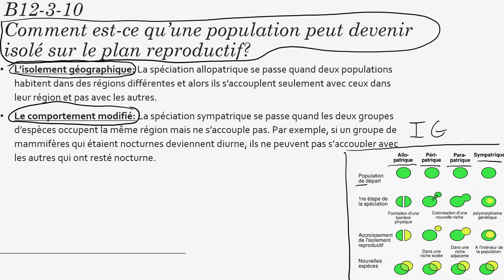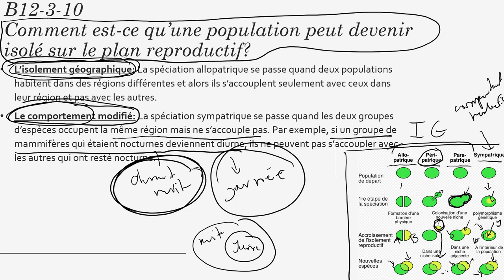Bio40f: Comment est-ce qu’une population peut devenir isolé sur le plan reproductif?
B12-03-10 dans le programme d'étude de biologie 40f manitobain